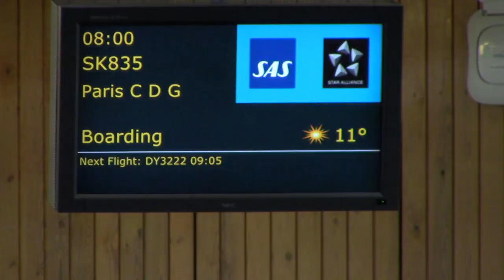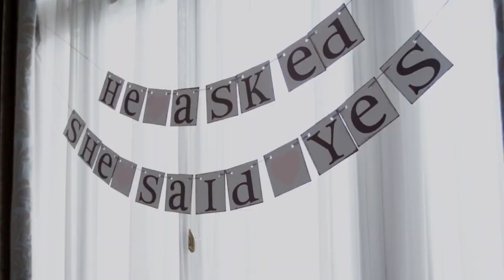Riise + Louise #4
Nå er det like før bryllupet skal stå! En viktig begivenhet venter først. Utdrikningslag. Hverken John Arne Riise eller Louise Angelica Markussen aner hva vennene har planlagt eller hvor de skal være. Alt de har fått vite er: Møt opp på Gardermoen! Publisert på VGTV 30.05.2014.